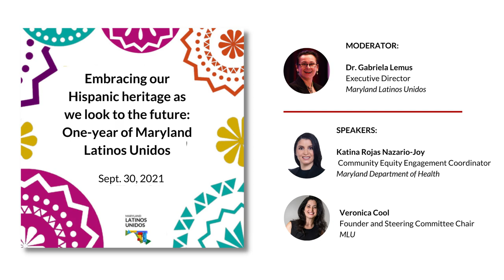People's Policy Series ˃˃ Embracing our Hispanic heritage as we look to the future (Sept., 2021)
As the Hispanic Heritage Month began on September 15, Maryland Latinos Unidos (MLU) celebrated its one-year anniversary. Many lessons have been learned and milestones achieved during this first year.  We wanted to share the experiences we have had and the direction we are heading in next.

During this People's Policy Series, we discussed our plans for increasing the representation of Latinos in Maryland, leadership development programming, a monthly Spanish-language "Cafecito Virtual", and our ongoing work with the Mid-Atlantic Latinx Vaccine Equity Coalition (MALVEC), including an upcoming "International Vaccine Day" in partnership with the Maryland Department of Health.

Moderator:
Dr. Gabriela Lemus, Executive Director, MLU
Speakers:
Veronica Cool, Founder and Steering Committee Chair, MLU
Katina Rojas Nazario-Joy, Community Equity Engagement Coordinator - (Allegany, Garrett Montgomery), Maryland Department of Health